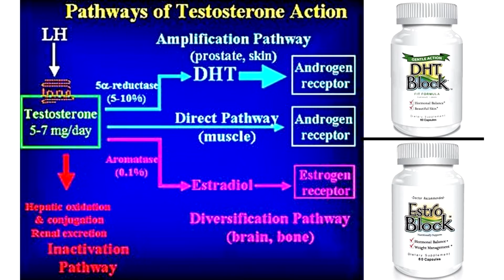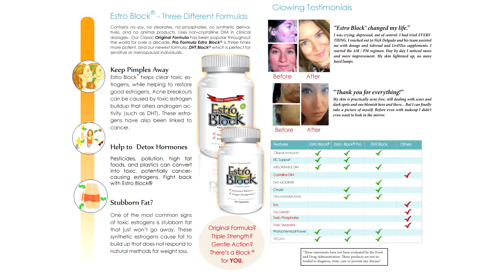Estrogen & Testosterone metabolism path to protect from Cancer using Estro Block & DHT Block Ghen DO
Why Estro Block & DHT Block?

Estro Block has been clinically demonstrated to clear out toxic synthetic estrogens and hormones that enter our bodies from unnatural sources.

Everyone is exposed to plastic, pesticides, and pollution. Few people know that when the body processes these toxics, they convert into a hormone, called xenoestrogen. New research is coming out daily regarding just how much these synthetic hormones in our food, water, and air, actually effect us. The sad fact is, this influx of toxins shows no signs of slowing down but contrarily are increasing.

The new DHT Block is the perfect compliment to Estroblock. DHT Block has beta-sitosterol, which gives it the ability to calm down Dihydro-testosterone(DHT) and androgen activity in the skin! The cruciferous mix of natural vegetable extracts in DHT Block provides a unique concentration of isothiocyantates and glucosinolates offering your body protection by neutralizing potentially harmful estrogen metabolites (16aOHE) and xenoestrogens (estrogen-like environmental chemicals). This boosts cell protection. The dosage of DIM, Diindolylmethane, by far exceeds any other DIM product in this price category. DHT Block has the ability to shift the production of estrogens from bad to good while clearing various forms of harmful hormone metabolites which are often associated with acne, hair loss, and poor immune function. It also aids in the clearance of several breast, colon or prostate toxins. Even if you eat plenty of broccoli or cabbage, the moment you cook it, most of the protective properties are lost! We use all raw, whole food concentrated extracts that would require the consumption of several pounds of raw vegetables per day. Parsley and celery contain apigenin, a powerful plant flavonoid that offers cell and DNA protection. Have you read about the incredible benefits offered from pomegranate to build up the immune system, and improve circulation by restoring the nitric oxide molecule on a daily basis? Astragalus and turmeric are amazing restorative herbs that assist liver cleansing, and at the right concentrations assist the telomeres caps at the end of each strand of DNA. This protects chromosomes and DNA for healthy glowing skin, reduced oil production, and sebaceous cysts in the skin.

Dr. Nick Delgado
Health and Anti-Aging Coach